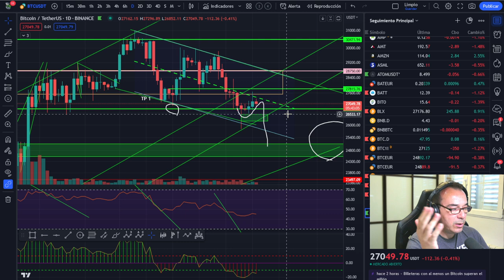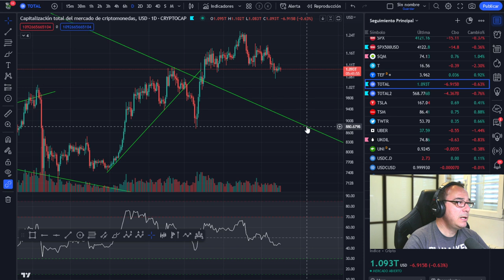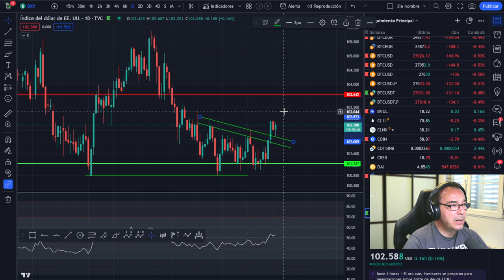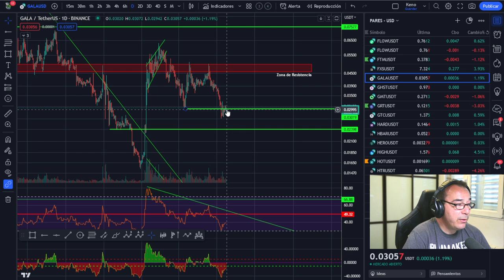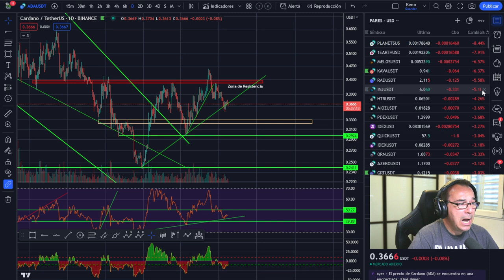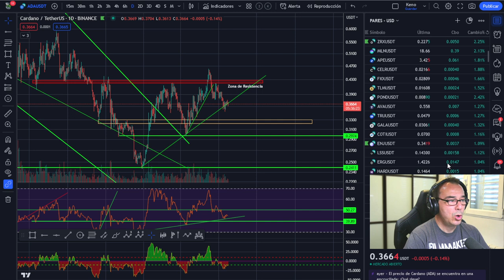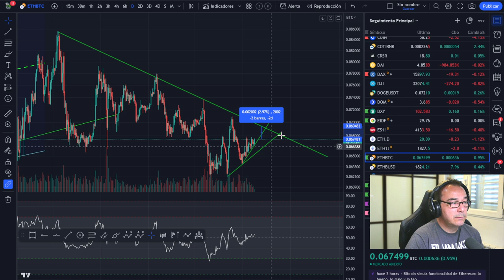🚩🚩BITCOIN ¿Qué hacer en estos momentos?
LECTURAS RECOMENDADAS:
EL MEJOR SOBRE BITCOIN Y BLOCKCHAIN FÁCIL DE ENTENDER:

🚀 BITCOIN💵💵💵 ¡LA MEJOR INVERSIÓN DE LA DÉCADA! 💵💵💵